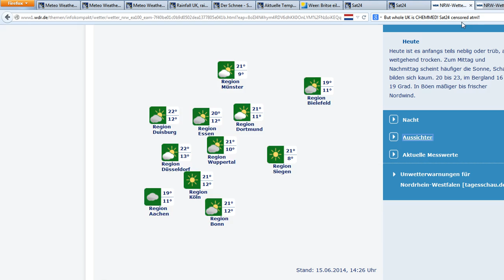15.6.2014 weather wetter Anomalies italy HAARP Storms UK Chemcloud Whiteout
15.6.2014, weather, wetter,Anomalies,  italy, HAARP, Storms, UK,Chemcloud, Whiteout,